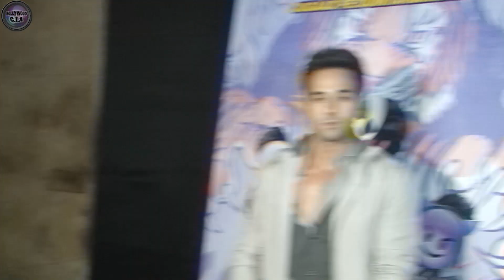Fukrey Returns Special Screening with Richa Chaddha, Pulkit Samrat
Fukrey Returns teaser heralds the return of Pulkit Samrat, Varun Sharma, Ali Fazal, Richa Chadha and Manjot Singh in the comedy caper about four never-do-wells.